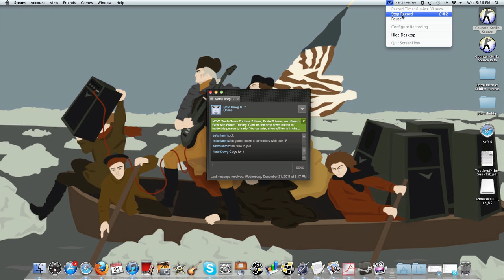I suck at Counter Strike: Source Ep. 01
I suck balls at this game